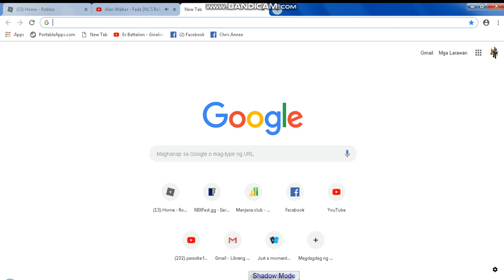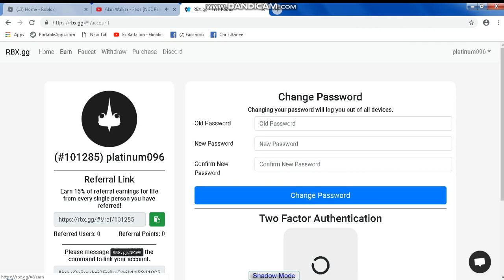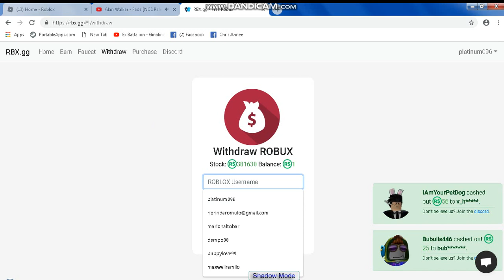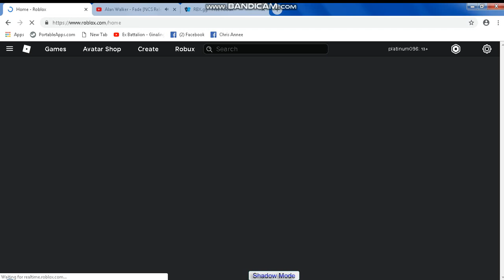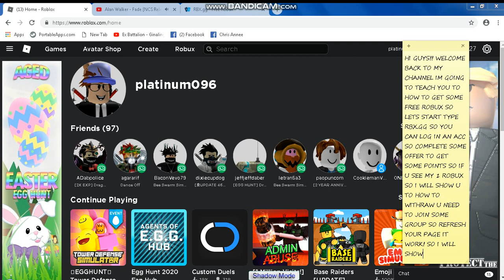How to Get Some free robux Part 2